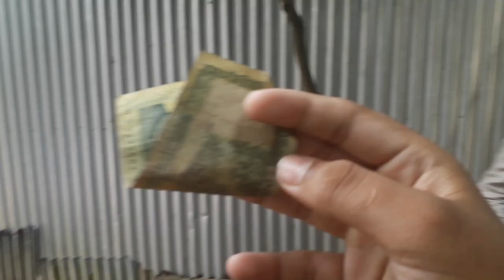How was my Eid ? Eid Ul Fitor Vlog 2021 | Vlog 5 | Bangla Funny Vlog..|Ridouan Hoque Sami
I have done this vlog in just 1 day.
That was a big challage to me.
Amar mone hoye amr ager video gula theke ei valo hoise.
Sob Credit apnader e .
Thanks to Allah dor everyone.(Alhamdulillah).
If anyone is interested to give me Salami ,then message me in Facebook